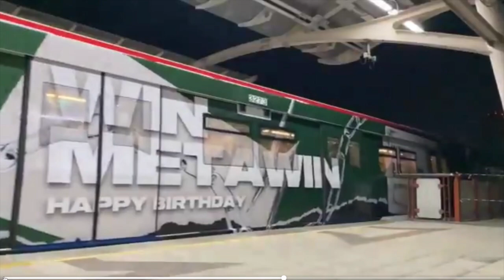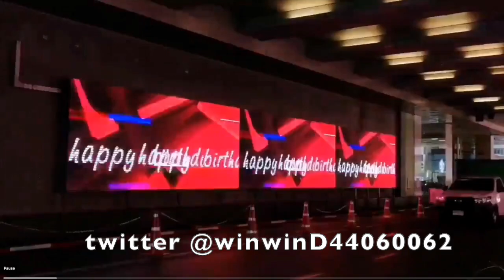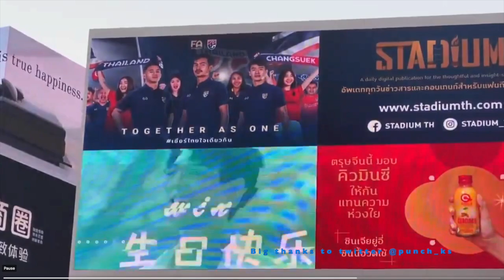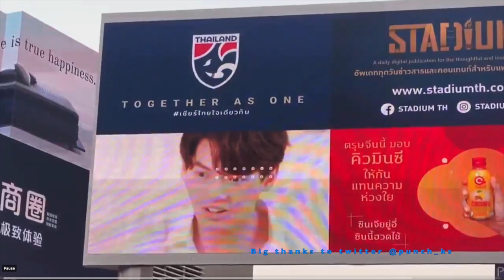รวมโปรเจควันเกิดเมธวิน winmetawin snowflakes CNFC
Pre-birthday projects for winmetawin

Win
Snowflakes
CNFC

Location:
ONE SIAM...
SIAM CENTER
SIAM DISCOVERY
SIAM PARAGON